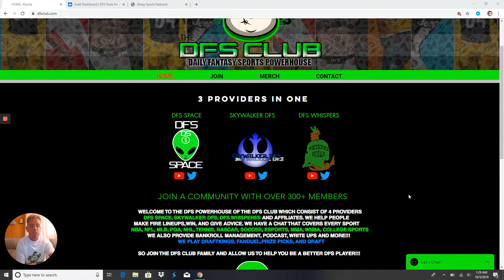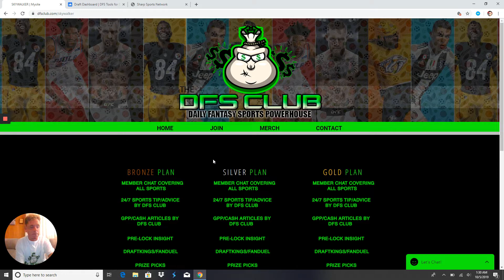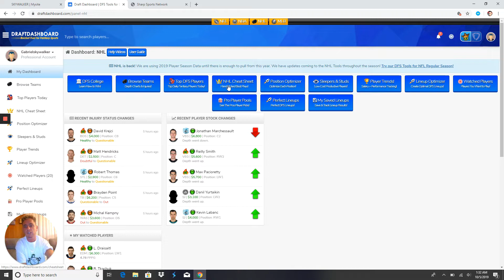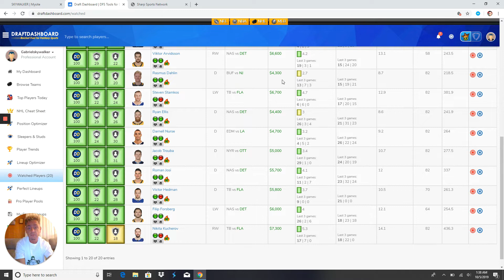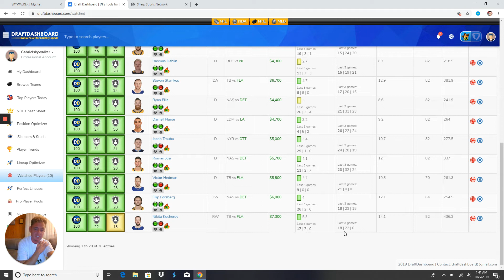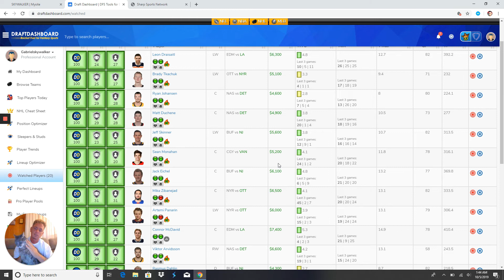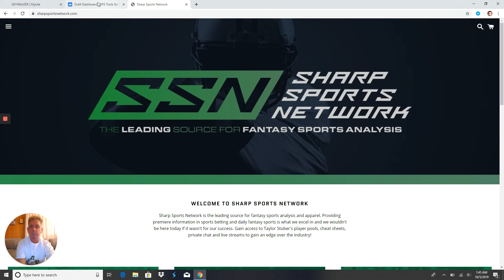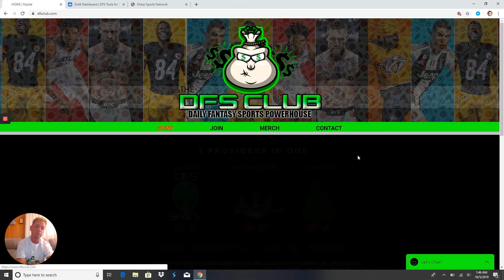DRAFTKINGS/FANDUEL NHL DFS MAIN SLATE PICKS FOR 10/5/19